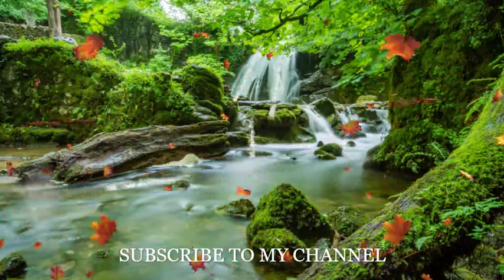Relaxing Piano Music | Calm | Sleep | Meditation | Study | Instrumental Music